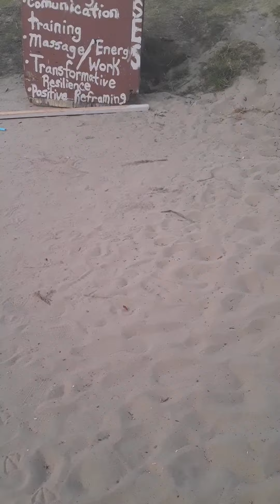A MORAL CODES OF PLANET EARTH IN EXTINCTION 7, WHICH WILL BE REVEALED...UNDER the TAKEASTAND4W ORLD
A MORAL CODES OF PLANET EARTH IN EXTINCTION 7, WHICH WILL BE REVEALED...UNDER the TAKEASTAND4W ORLDWIDEPEACE2020 EIEIO, GO FINGER.

Looking for collections contractor's  Male and Female, Transgender or otherwise, who refuse all CONFLICT'S of material interests in the name of honesty, integrity, and CRIMINAL RECORD'S WILL CONSIDERED FOR THE RIGHTS INTEL POSITIONS.  YOU WILL BE REQUIRED TO PROVIDE THE FOLLOWING: PERSONAL AND PROFESSIONAL REFERENCES COMPLETE CONTACTS INFORMATION (LET THEM KNOW THE IMPORTANCE OF IMMEDIATE REPLIES AND HONESTY IN ALL COMMENTS OR RECOMMENDATIONS), PHOTOS CURRENT,  RESUME, COMPLETE JOB HISTORIES FROM 1ST JOB ON PLANET EARTH TO CURRENT DAY, CRIMINAL RECORD'S,  FINGERPRINTS 10 POINTS VERIFIED VIA CJIS, AND OR INTERPOL, DRIVERS OR OTHERWISE LICENSED OR PERMITS LIKE TRUCKS, BOATS, BIKES, PLANES, SHIPS, SECURITY,  CWP, INTEL CLEARANCE IF ANY EVER, ETC. THINK BIG, BE PRECISE,  CONCISE, PROFESSIONAL.  PROVIDE READER'S DIGEST VERSION,  AND ENCYCLOPEDIA VERSIONS VIA DROPBOX,  OR CLOUD COMPUTING SERVICES AT APPLICATIONS TOTAL EXPENSES IN IBM VIRUS FREE FORMATS,  GIF, JPG, AUDIO, VIDEOS,  STILLS,YOUR IMAGES,  VIDEOS, AND OTHER DATA INTELLIGENCE SHOULD BE SENT TO ,  SUBJECT: TAKE A STAND FOR GLOBAL PEACE EMPLOYMENT CONTRACTOR'S. WE ARE HIRING AN ARMY OF ANGELS FOR PEACE IN THE FACE OF EXTINCTION 7, COVID, WARS THAT NEVER WORK, TO STOP HATE, AND AVOID THE 2020 DOOMSDAY MONUMENTS GENOCIDE PLAN UNDER POTUS ANYBODY, OR ANYONE WHO DARES TO PLAY GODS THAT ARE FROM DOWNUNDER... OPERATION GREENLIGHTS GLOBALLY FOR SAVING FALLEN ANGELS AND JACKING THE JACKASSES... WE ARE DONE WITH LIES, PROPAGANDA,  SELFISHNESS, SELF SERVING, ENTITLEMENT BASED ON $ VS HONESTY. LIVEAID FOR PRESERVATION OF PLANET EARTH,  AID TO VICTIMS OF HUMAN SLAVERY, SEX TRAFFICKING, DRUG ABUSE,  HATE, VIOLENCE,  WARS, CRIMES,  CORRUPTION,  GREED, AND FLAT OUT LIES... NO1WINSWW3 C4WP2020 IT TIME FOR THE HAIL MARY PLAY TO LAY DOWN ARMS, WMD'S AND OPEN ARMS FOR HONESTY,  LOVE, COMPASSION, COEXISTENCE OR LETS END THE PAIN NOW ARMAGEDDONPUBLIC HEALTH WARNINGS OFFICIALS LYE, DENTAL, AND HIGH LEVELS INTEL CLEARANCE ON ISLAND EARTH B4NIRTEXPERTS😎🌈Go🌓🌏FINGER✌🖕KURT KELLY Speaks out about EXTINCTION 7 of PLANET EARTH,  time travels, hidden codes, ARMAGEDDON, AKASHIC RECORD'S and more...
CIA, akashic records, Kurt Kelly

Then KURT KELLY, anything you can imagine...let me know ...
KURTKELLY ENTERTAINMENTINTEL
6:16
The Hidden Code's within the NAKED TRUTHS of the Akashic ...
KURT KELLY SIGNATURE VOICE...
0:12
2nd call 2/7/20 INTELLIGENCE COMMAND CENTER DSSPII ...
Disaster Relief Inc DRI
13:28
What if There's Nothing Wrong With You | Susan Henkels | TEDxSedona
TEDx Talks
PREVIEW
4:17
Parents of cheerleader tried for murdering her newborn speak ...
PREVIEW
11:54
Abraham: GETTING INTO THE VORTEX: THE BIG ONE ...
Abraham-Hicks Publications
PREVIEW
16:48
How to use Quantum Physics to Make Your Dreams Your Reality | Suzanne Adams | TEDxUNO
TEDx Talks
PREVIEW
4:05
UFC 210: Chris Weidman on Controversial TKO Stoppage ...
Fight Network
Web results
Uncovering The CIA's Audacious Operation That Gave Them ...
Mar 5, 2020 - And it was the CIA and the German intelligence agency, the BND, too, right ... Western "First Cow" from independent filmmaker Kelly Reichardt.
Radio Show - Healing from Within
Jim Self: Tools To Shift Transform And Ascend · Paul Jeffrey Davids: LSD Hypnotherapy Methods: Experimentation By The CIA For Expanding Consciousness ...
P&P Live!: David Shimer - Rigged - with Timothy Snyder ...
Jun 29, 2020 - He exposes decades of secret operations--by the KGB, the CIA, and Vladimir Putin's Russia--to shape electoral outcomes, melding deep ...
James Grady - Condor: The Short Takes | Politics and Prose ...
Apr 2, 2019 - Code-name for a top CIA operative, Condor has been in the thick of top international spy cases since Grady introduced him with Six Days of the ...
Kurt Meyer,after being captured and turned over to the ...
2013/06/26 - Kurt Meyer,after being captured and turned over to the Canadians who wounded him seriously...

2020 DRI LVI LVIN LVIFP 1BATR TFRFTA BSPAA K2PI KKSVOA KKVO KKEI KKEII KURT KELLY ENTERTAINMENT INTELLIGENCE INTERNATIONAL HUMANITARIAN COMPANIES WORLDWIDE ALL RIGHTS ALL FORMATS EXPRESSLY RESERVED